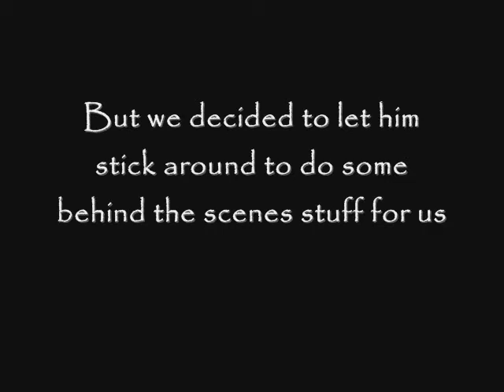Behind the scenes of Orb of Ra - Day 2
Luke Sharplin holds the camera behind the scenes of Day 2 of shooting - all the stuff in Kenny and Carrie's flat.